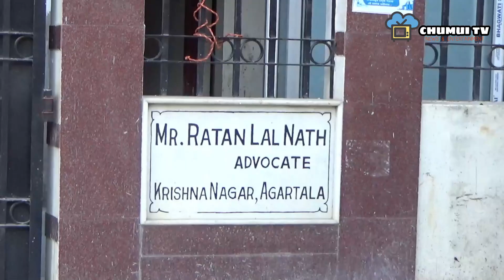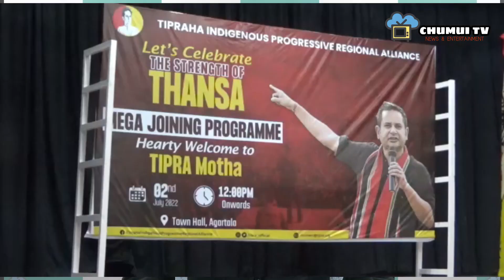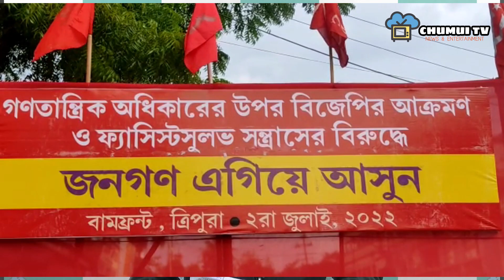SALSA JORANI KOKTWMA || 02 .07. 2022 || CHUMUI TV || GRACY DEBBARMA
Chumui Tv wangkha haste ni kwtal kaisa kokborok news and entertanment channel. chini kaisa no nahar mwng lukuni khorng no tisa nani. lukuni khorang chini phan.amo ni bagwi narok joto ni chuba chu nango chini chumui tv no support khai bai di chini loge ridi subscrib khiya rok khai ridi .tei follow khai di chini chumui tv ni facebook page ;